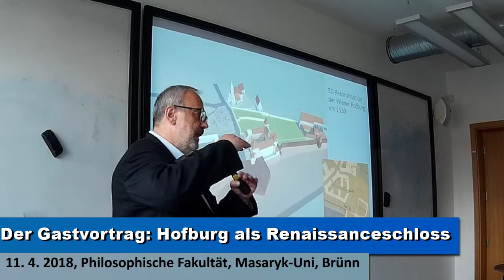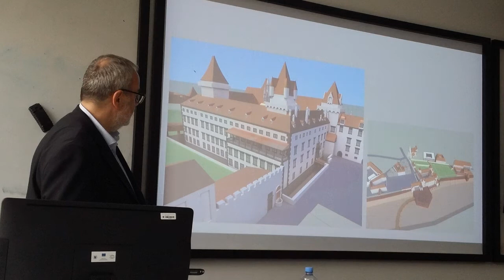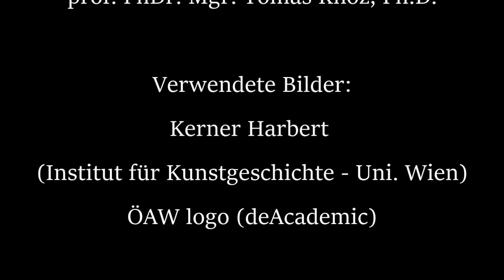Gastvortrag: Herbert Karner ÖAW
Am 11. April 2018 fand ein Gastvortrag von Professor Herbert Karner im Historischen Institut der Masaryk-Universität in Brünn statt. Was haben wir uns dann über die Beziehung zwischen Bild und Text erzählt? Er wurde von Professor Tomas Knoz, einem Mitglied des örtlichen Forschungszentrums, interviewt.